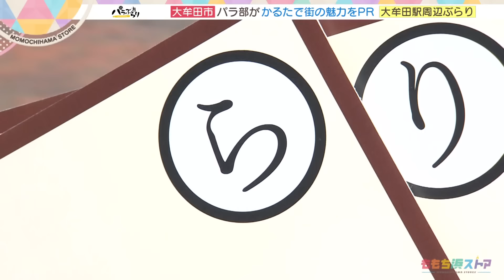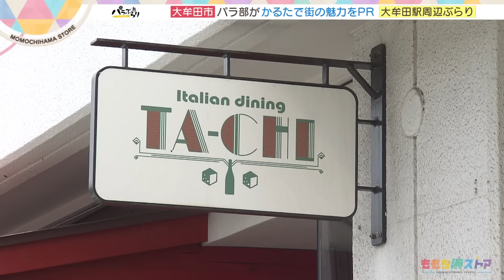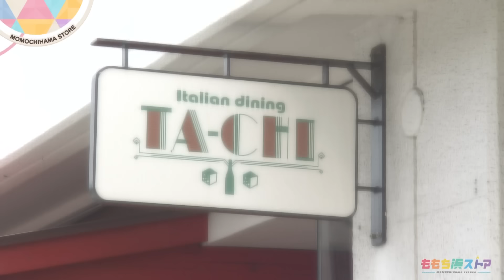【パラシュート部隊】駅前の本格フルーツジェラート「パラぶらり～大牟田市」（2024年5月21日OA）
今回は大牟田市の西鉄大牟田駅周辺をぶらり。駅前で味わえる果樹農家が手がける本格フルーツジェラート＆地元のばぁばの間でプチバズり中のおにぎりが登場。そして、地元で評判のイタリアンダイニングでは、極上のピザ＆パスタが登場。ラストは120匹のこいのぼりの下、ぺぺが大正琴で「マリーゴールド」に再挑戦します。

【パラぶらりとは…】
パラシュート部隊（斉藤優・矢野ペペ）が、町ブラしながら街の魅力をかるたでＰＲする「かるたの旅」をメインに、福岡の７２市区町村の魅力を、たっぷりと紹介していきます。